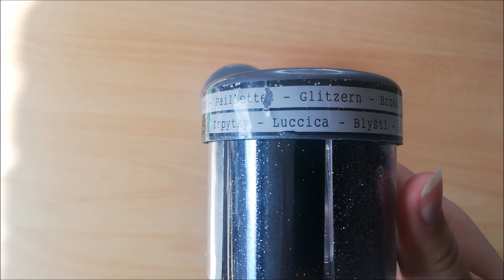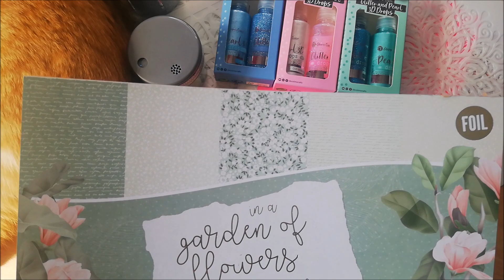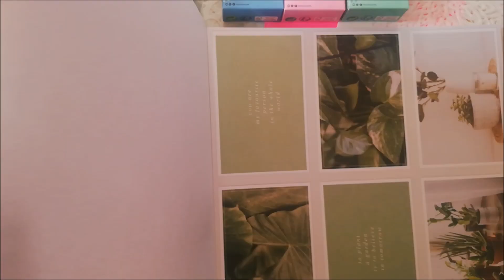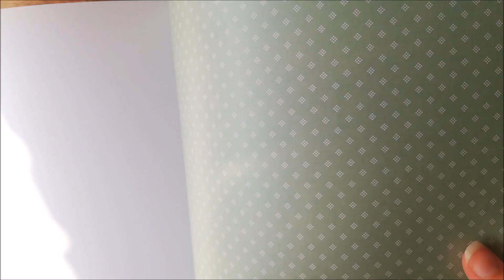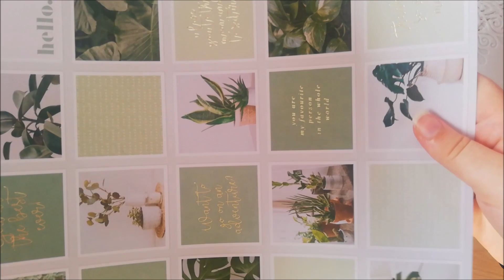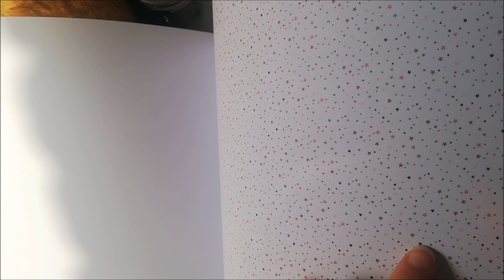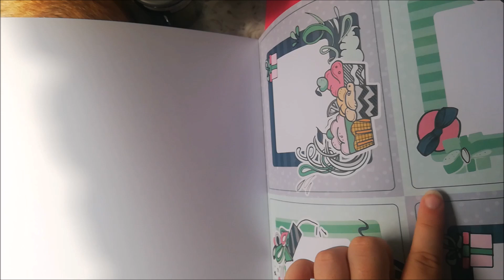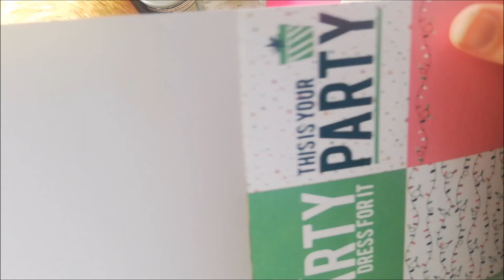Action-Kreativhaul: Stancels, Papier und etwas Glitzer 🎨✨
In meinem heutigen Video zeige ich euch einen Action-Kreativhaul aus der Filiale in Cuxhaven.

Lasst euch durch meinen Haul inspirieren und lasst uns gemeinsam kreativ sein! 💕
*Social Media*